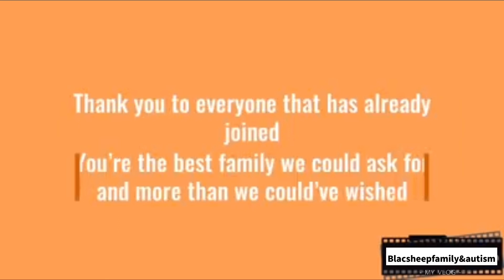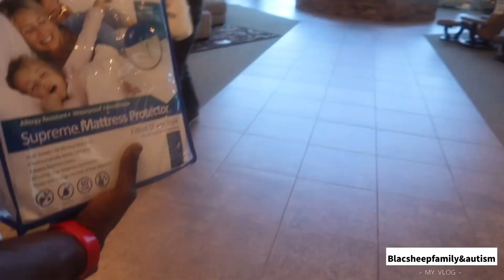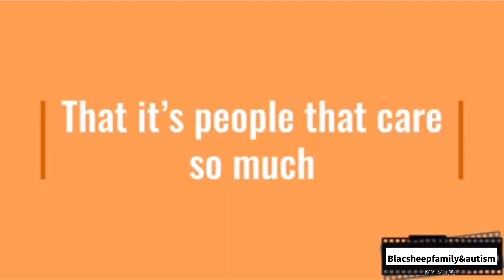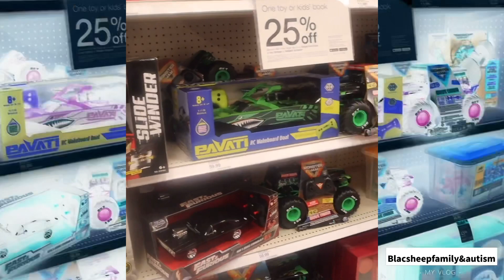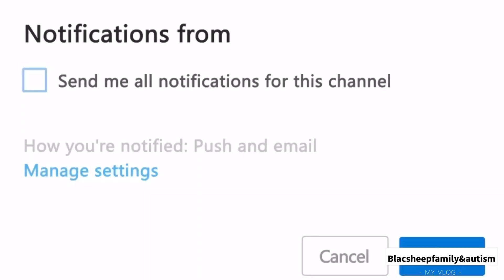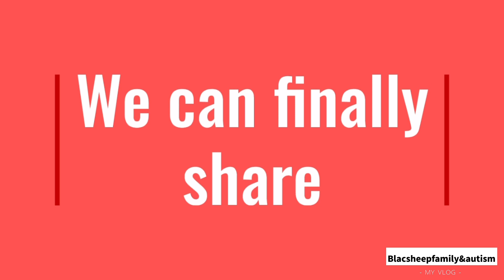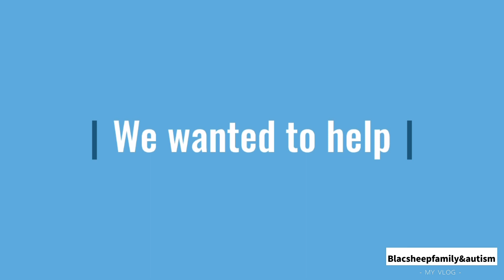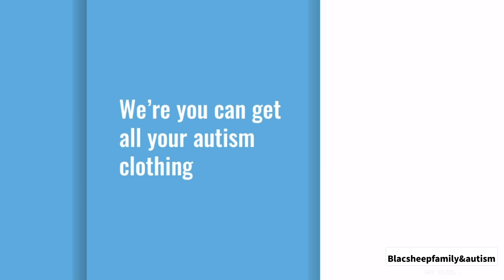Come ride with us | Target shopping trip with two artistic boys | Day in the life of a Black SAHM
Top black family youtubers, family vlogs black, black family vlogs channel, day in the life of a stay at home mom of 4, black family vlogs on youtube, black mom vlog channels, autism spectrum disorder in toddlers, autism spectrum disorder symptoms, autism a familys journey movie, clean with me 2020 black woman, black mom raising biracial kids, autism in toddlers behavior, lets talk autism, black family vloggers channels, being a black content creator, speed clean for mommies.

Also for any reviews there is a rate and I reserve the right to be 100 percent truthful with my audience.

Upload days
Tuesday and Thursday @ 8PM

Nicole 32
Jay 38
Carter 12
Crystal 10
Julian 4
Jaxon 3

camera 📷 IPhone Max pro 11 or canon
Editing 🎥 IMovie
Where are we from🤔 Arkansas